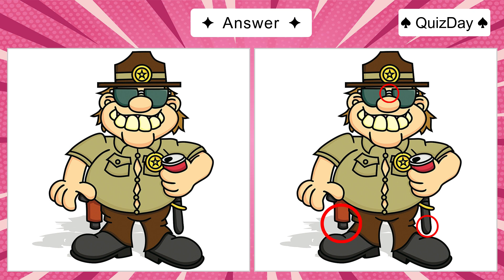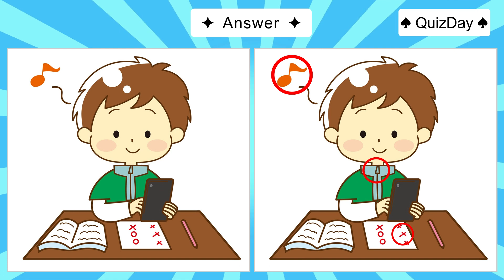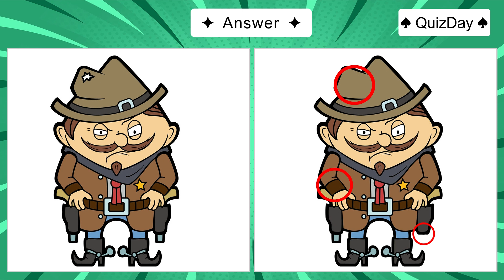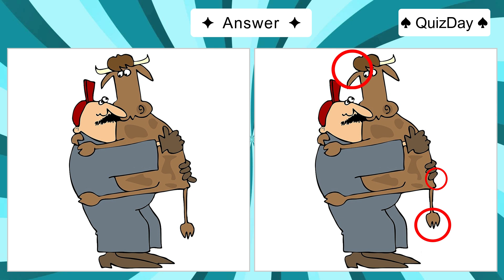Find The Difference|Japanese images No86